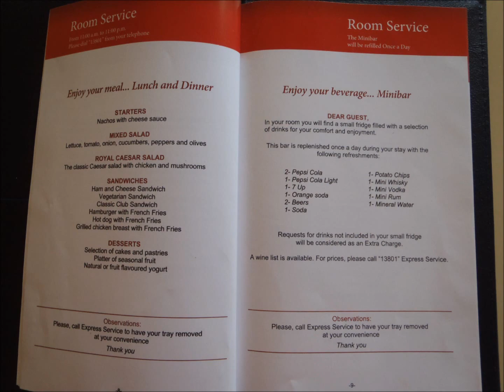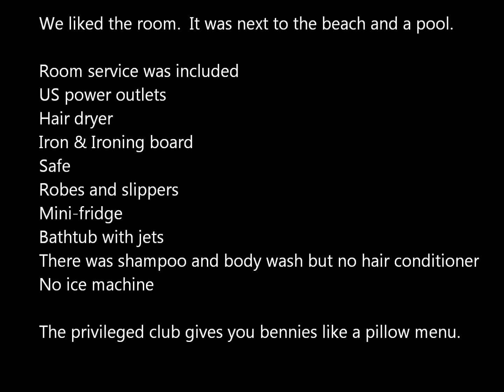Gran Bahia Principe Esmeralda room 90218 - Punta Cana